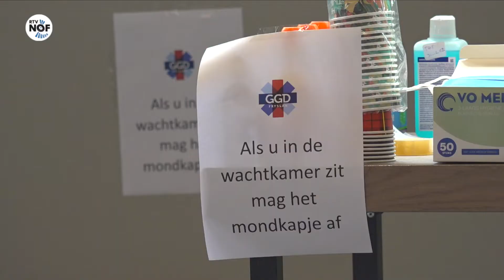Pop-up priklocatie in Surhuisterveen trekt aardig wat bezoekers